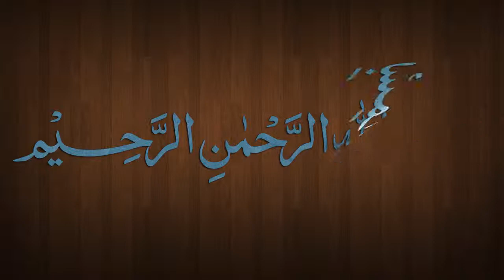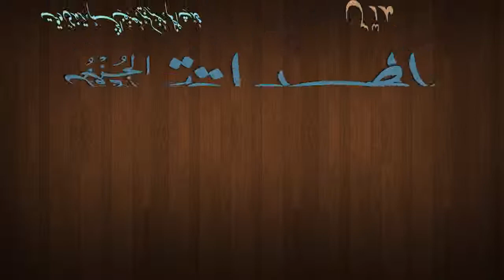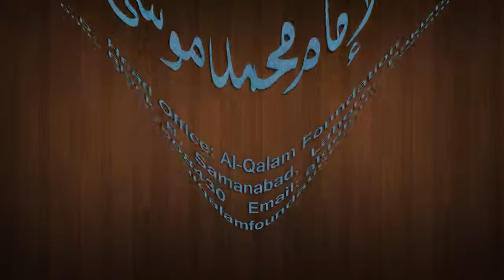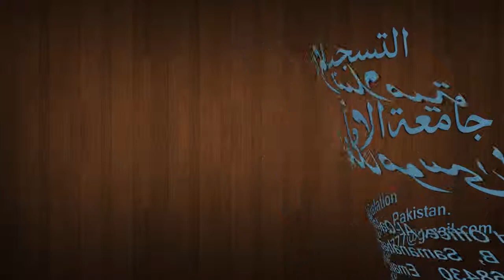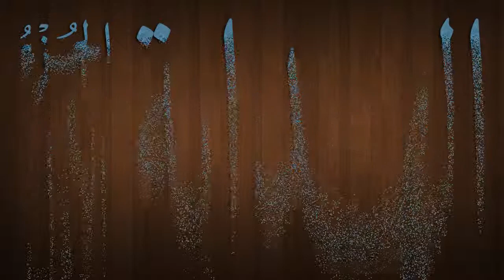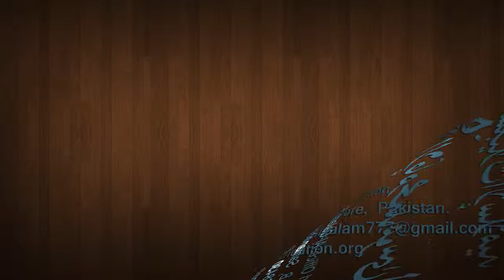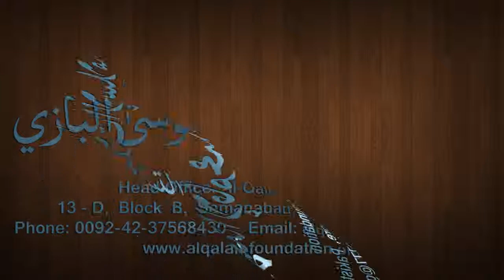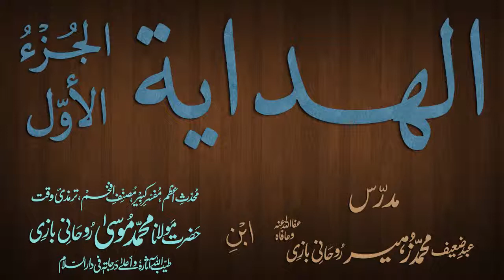Hidaya Juz 1 Dars - 83 - page - 184 - by Maulana Muhammad Zuhair Albazi - 10/03/2013